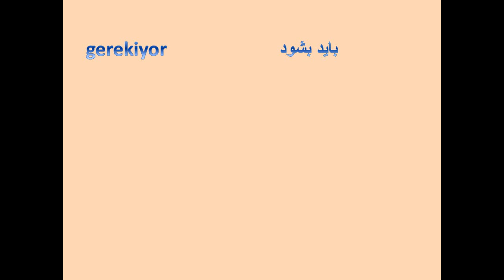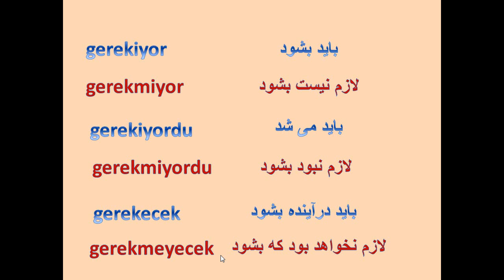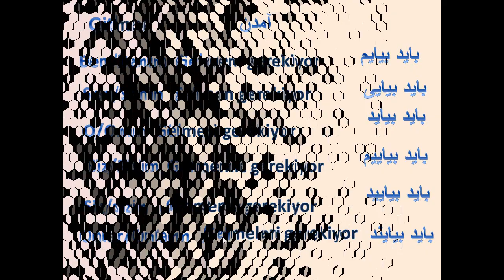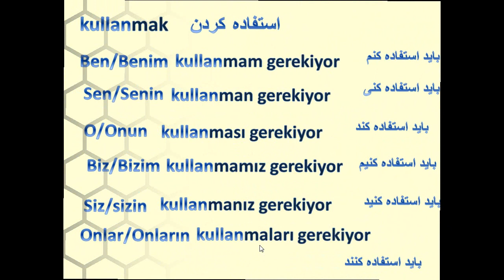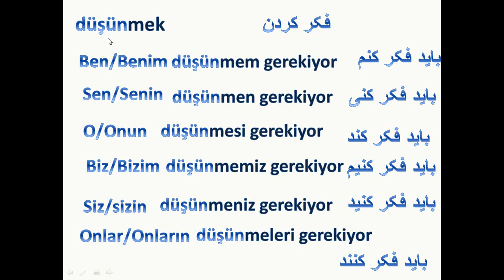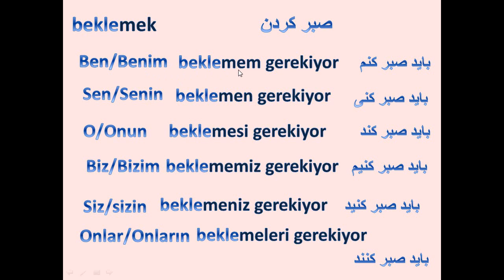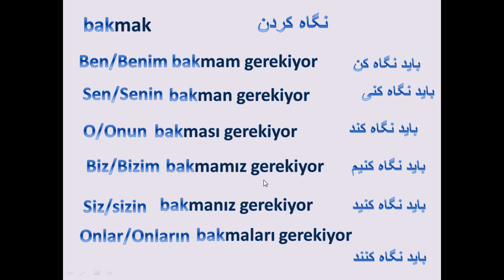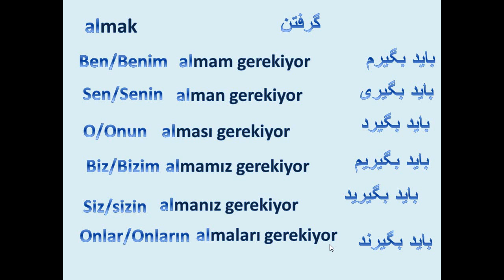آموزش زبان ترکی استانبولی با شبنم - درس24 - فعل باید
در این ویدئو فعل "باید" را یاد میگیرید. لایک یادتون نره